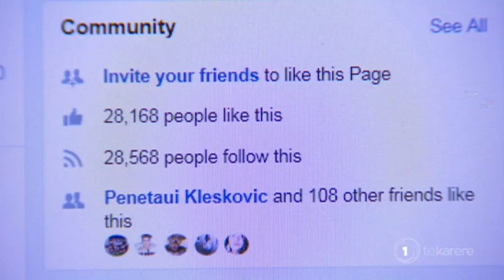Tūao Toa – Meet Annie Tauroa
To our Tūao Toa series. She's a woman that has turned her own life around to help her family and now the community of Kaitaia.  Annie Tauroa started a Facebook page to share her stories of struggle and to help others who were going through the same struggles. Topics included being on a benefit and learning to manage money and now she's well known throughout the whole community.